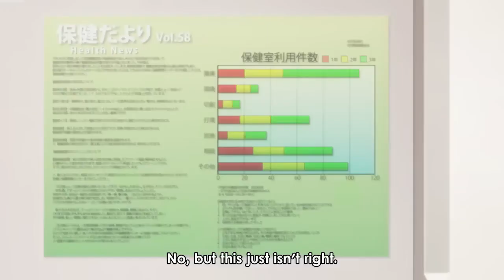LET’S HAVE N@KED FIGHT🔥🥵